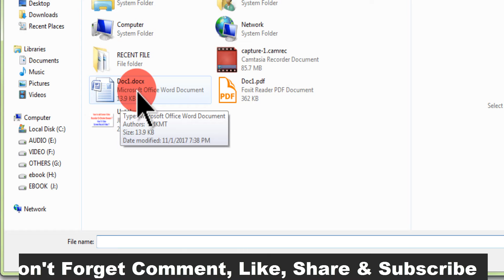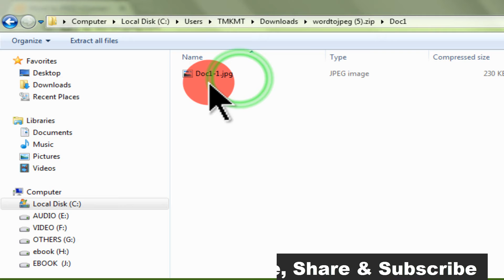How to convert word to jpeg | How to Change a Word Document to JPEG Format | Ali IT BD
Click File  Export from the dropdown menu. Click on the format and select to save the document as a JPEG file. Use the slider to choose the JPEG quality. Click Save to confirm the conversion.
How to Convert Word to a JPG on a Windows 10 PC.
Open your Word document.
Click the File button.
Select the Save As option.
From the dropdown menu, select the PDF file extension.
Open your PDF to JPEG converter.
Click the Select File button.
Open the PDF file.
Choose a save location.

Ali IT BD